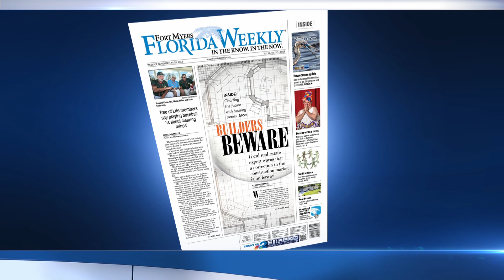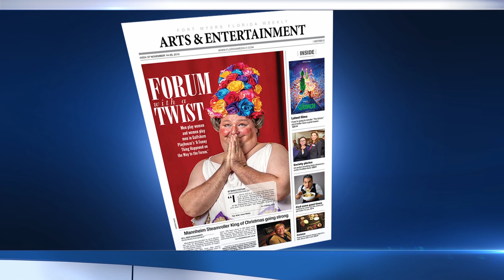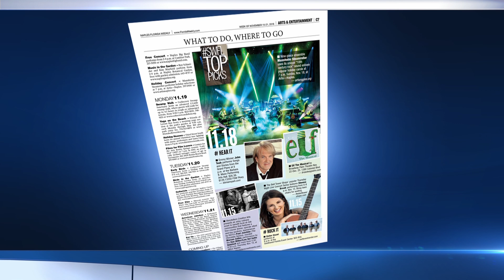11 15 On air at NBC in Fort Myers with Eric Raddatz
On air at NBC in Fort Myers with Eric Raddatz